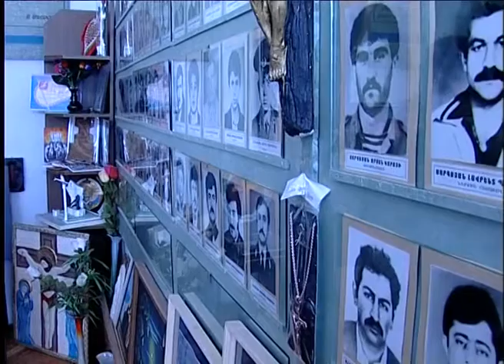Amanori ayc zohvac ev anhayt koracneri miutun Seyran Ohanyan